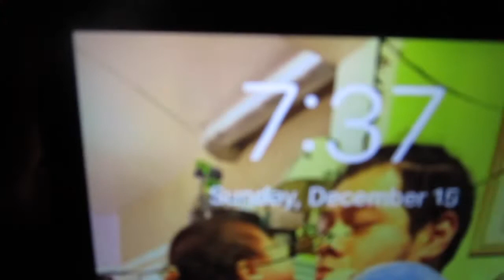Day two with the NEW crested GECKO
Just an update on the crested geckos